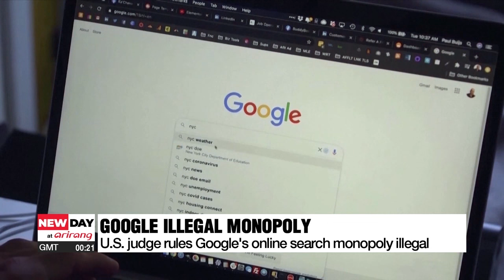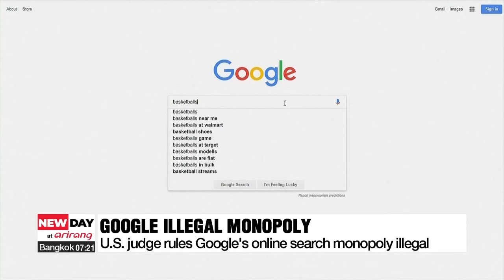U.S. judge rules Google's online search monopoly illegal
美 법원, 구글 온라인 검색 엔진 독점 '불법' 판결

A U.S. federal judge ruled on Monday that tech giant Google violated antitrust laws as it acted illegally to suppress competition and maintain a monopoly on related advertising as the world's biggest search engine.
U.S. District Court Judge Amit Mehta for the District of Columbia made the landmark decision, saying that, quote, "Google is a monopolist, and it has acted as one to maintain its monopoly."
According to the court case, Google paid 26.3 billion U.S. dollars in 2021 to maintain search engine dominance.
Judge Mehta added that Google has violated Section 2 of the Sherman Act, saying that the search engine giant's dominating position has led to anti-competitive behaviors that must be stopped.
Judge Mehta specifically mentioned that Google's exclusive deals with Apple and other key players in the tech ecosystem were anti-competitive, while Google also charged high prices for advertisements, which was made possible through its market monopoly.
The U.S. Department of Justice sued Google in 2020 over its control of some 90% of the online search market.
Shares of Google's parent company Alphabet fell 4.5% on Monday, seen as part of a broad tech share decline.
Google advertising generated 77% of Alphabet's total sales in 2023.

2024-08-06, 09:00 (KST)